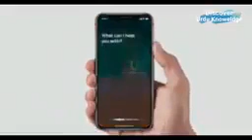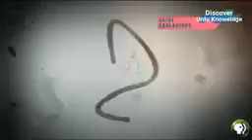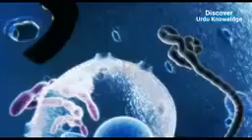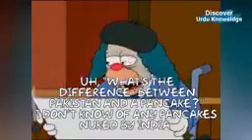29 March 2020